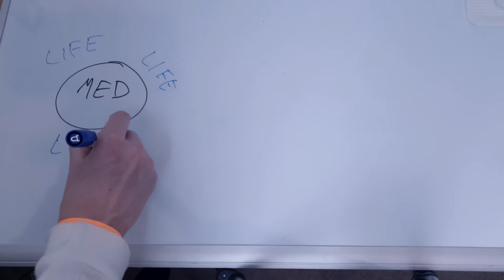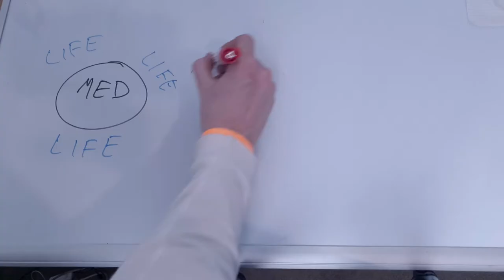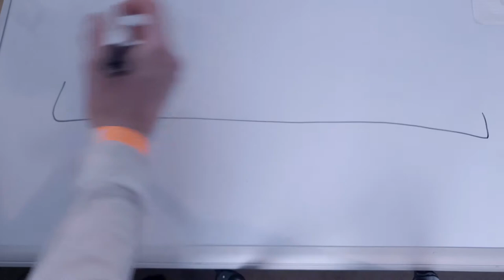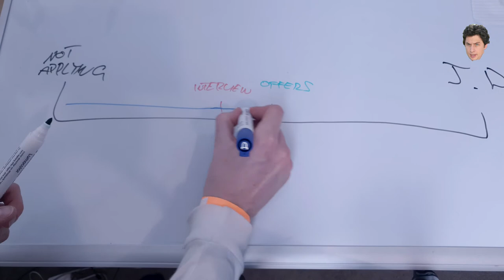I did NOT receive a Medicine offer for 2022 | The importance of perspective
So after a long year, I unfortunately did not get an offer to Medicine for 2021. And that's ok. I've got an exciting year coming up, so I thought I'd share with you all what I'm feeling right now and how I'm finding some perspective and using this time to focus on other things. Enjoy xx.

Hey friends, if you're new here, I'm Harri and I make cool videos about studying, medicine and anything else I find fun.  I'm currently applying to Medicine 🩺 in Australia, while also studying to become a Paramedic 🚑

If you got crazy value out of this video 🔥🎉, or even just some normal value🔥 or hey, maybe you didn't get any value out of it at all 🙃 BUT you know someone who might. That way we can all continue to pass this VALUE 💪 onto the people in our lives 🤗.